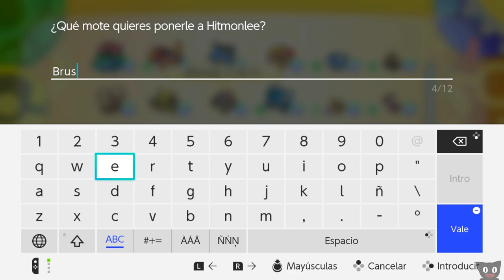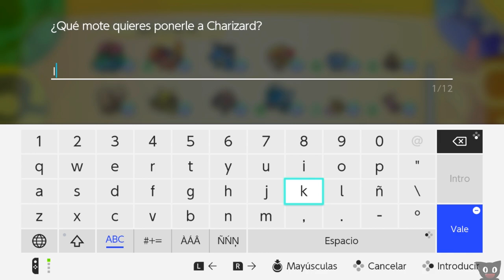¡No somos comida! - 29 - Pokémon Let's Go Eevee Coop Español (Switch) DSimphony y Naishys